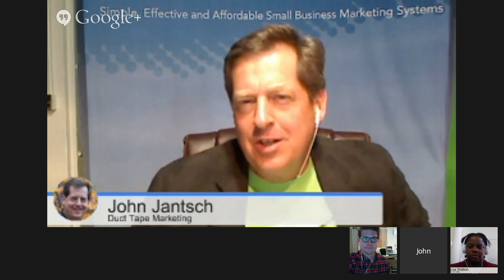Check-In with Duct Tape Marketing Instructor John Jantsch and Ryan Barr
During a Google Hangout Duct Tape Marketing instructor, John Jantsch checks in with student  Ryan Barr about the changes he has made in his business since taking the Duct Tape Marketing course at creativeLIVE.